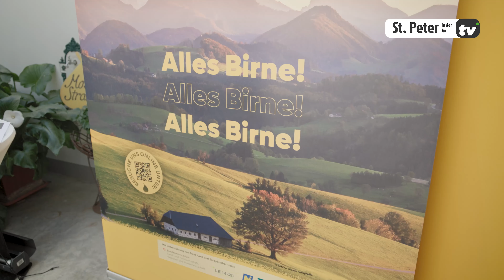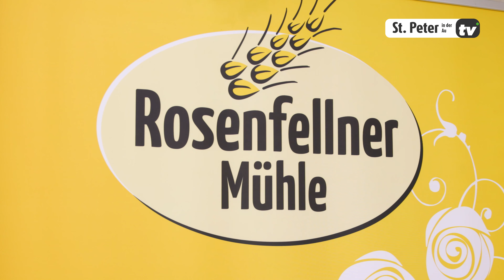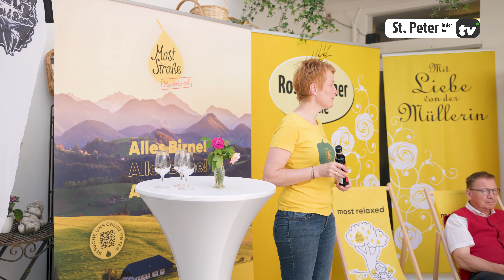Handgemacht, regional und nachhaltig - Die Mostviertel Craft Pressekonferenz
Die Leaderregion Moststraße holt zahlreiche Betriebe aus dem Mostviertel mit ihren handgemachten Produkten vor den Vorhang.